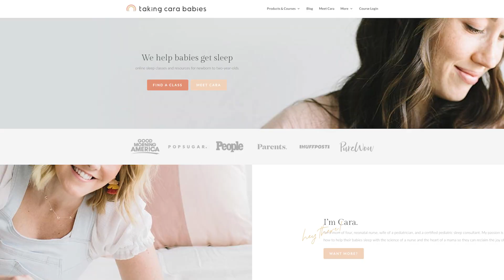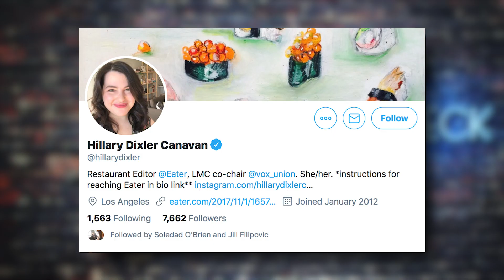Clearly the Left Does Not Truly Want Unity…and Neither Do I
I’ll just say it loud and clear. The left doesn’t want unity. And to be perfectly honest with you, neither do I.